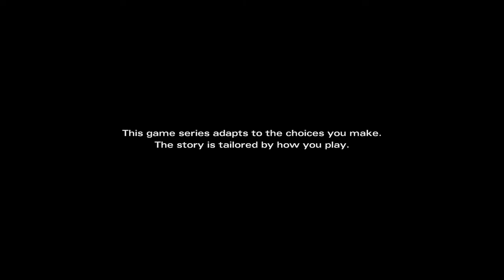The Walking Dead: Michonne Episode 1 Part 1